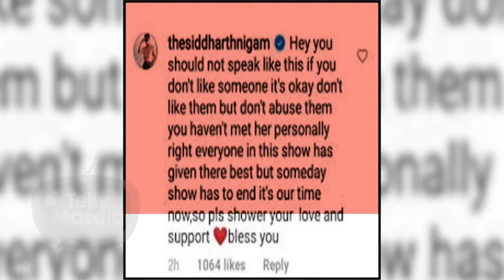This Popular TV Show To Go Off Air | Actor Confirms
Watch the video as this Popular Television Show is soon to Go Off Air. The lead actor Of The Show Confirms the news.